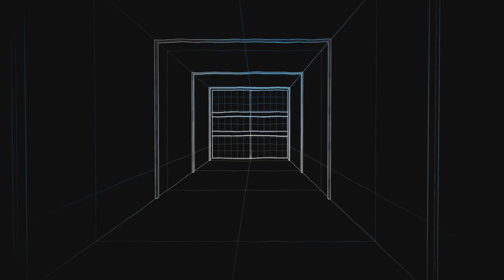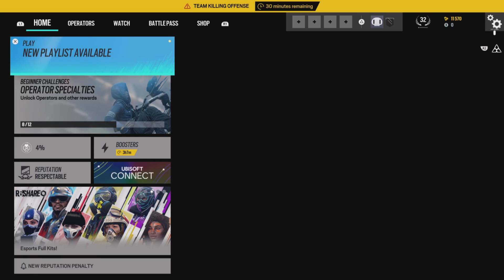Rainbow 6 Siege: The MasterBaiter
We have a not so new, new person Cathyyy
Purple Captions Are Me
Yellow Is Trigga
Cathy Is Pink
Hope You Enjoy the Masterbaition